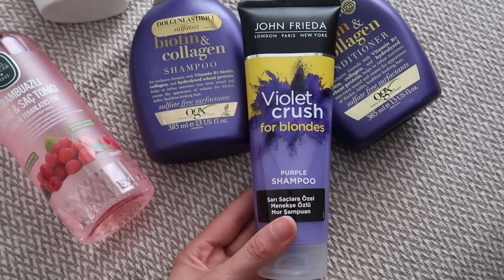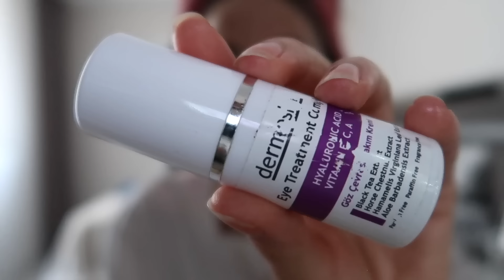HAMARAT GÜNÜM | HAŞHAŞLI ÇÖREK 🥐 | KAĞIT KEBABI | DUŞ SONRASI RUTİNİM 🧖🏻‍♀️ | AĞUSTOS ALIŞVERİŞİM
HAŞHAŞLI ÇÖREK 🥐

-1 su bardağı ılık su
-1 su bardağı ılık süt
-1 paket kuru maya
-1 yemek kaşığı şeker
-yarım su bardağı sıvı yağ
-1 tatlı kaşığı tuz
-5,5 su bardağı un

-250 gram haşhaş ezmesi
-1 çay bardağı sıvı yağ

▶️ gamzekahramanblog